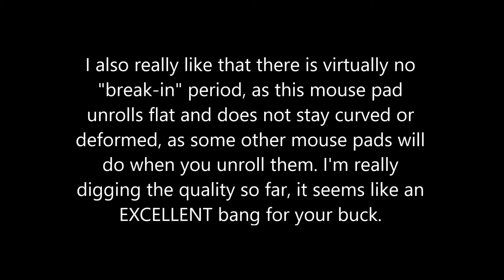Gaming Mouse Pad